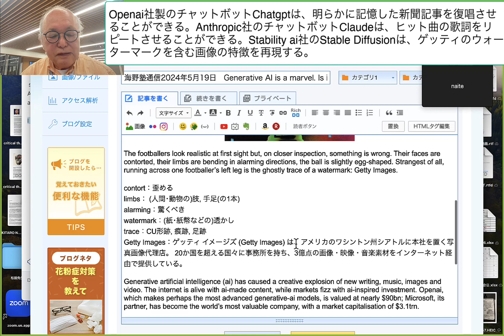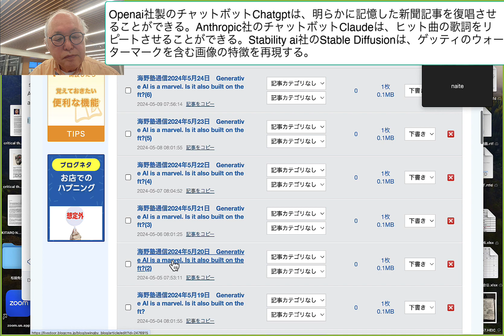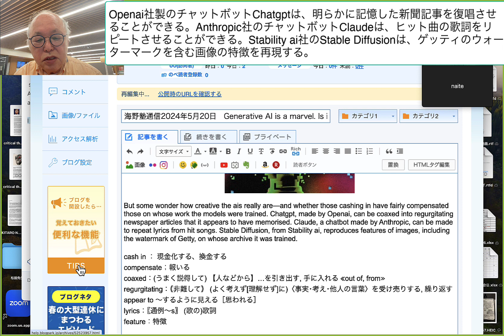Openai社製のチャットボットChatgptは、明らかに記憶した新聞記事を復唱させることができる。Anthropic社のチャットボットClaudeは、ヒット曲の歌詞をリピートさせることが